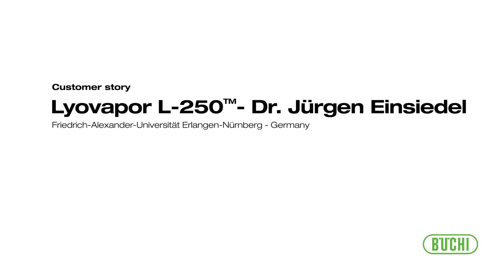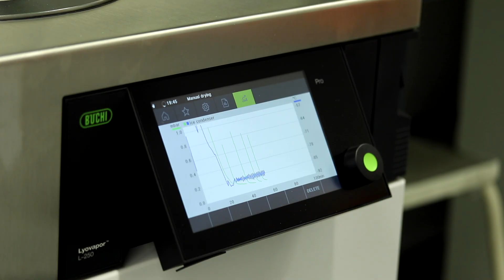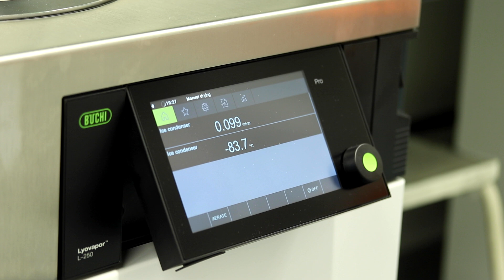Optimizing Pharmaceutical Research with the Lyovapor™ L-250: Insights from Dr. Jürgen Einsiedel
In this video, Dr. Jürgen Einsiedel, a Senior Research Scientist at Friedrich-Alexander-University of Erlangen-Nürnberg, shares his experience with the Lyovapor™ L-250.
Dr. Einsiedel explains how features like the ice condenser capacity, low energy consumption, and robustness have helped his PhD students achieve reliable drying results and streamline efficient workflows in pharmaceutical R&D.
Dr. Einsiedel also highlights the quality of sales and service support, contributing to a close relationship between BUCHI and the Friedrich-Alexander-University of Erlangen-Nürnberg.

Chapters:
0:14 - Meet Dr. Jürgen Einsiedel
0:51 - Using the Lyovapor™ L-250 in an academic pharmaceutical lab
2:21 - Why choose the Lyovapor™ L-250
3:06 - Sales & Service Support

Meet Dr. Jürgen Einsiedel: For many years, Dr. Einsiedel has focused his research on synthesizing new compounds. He mentors PhD students at the Friedrich-Alexander-University (FAU) of Erlangen-Nürnberg, overseeing various research projects in pharmaceutical chemistry and drug discovery.